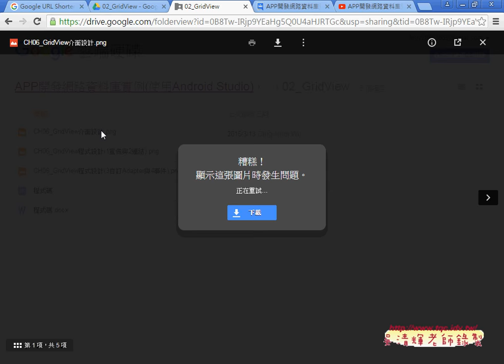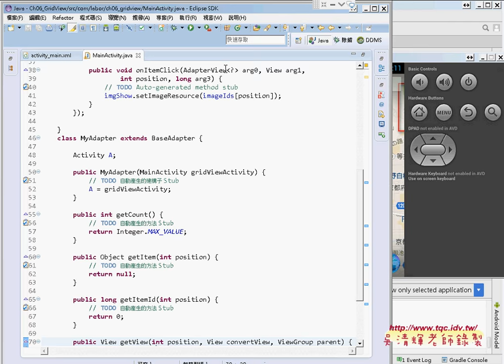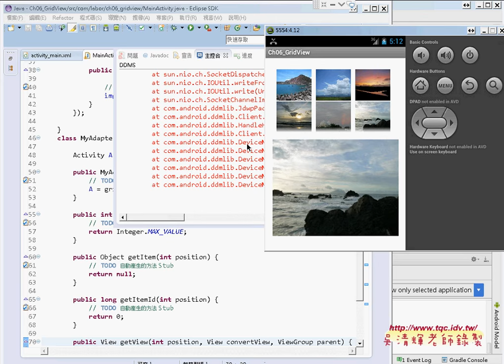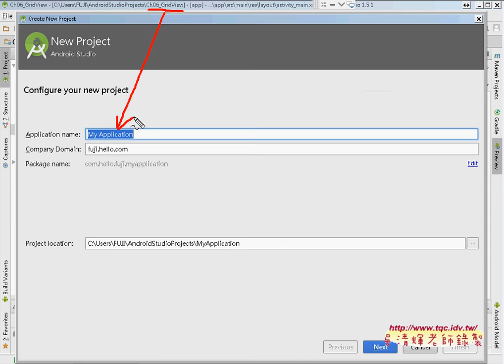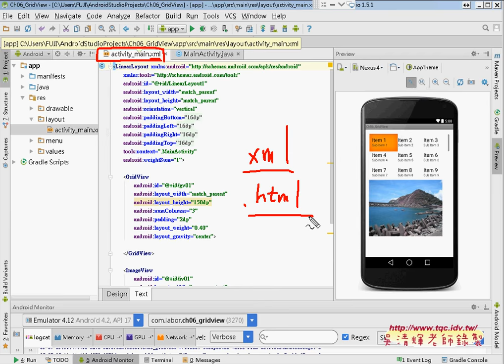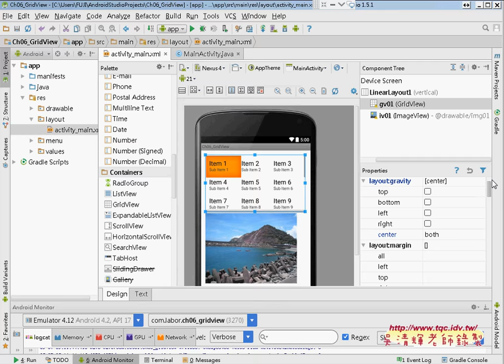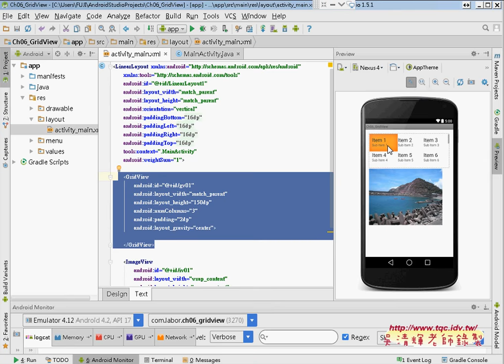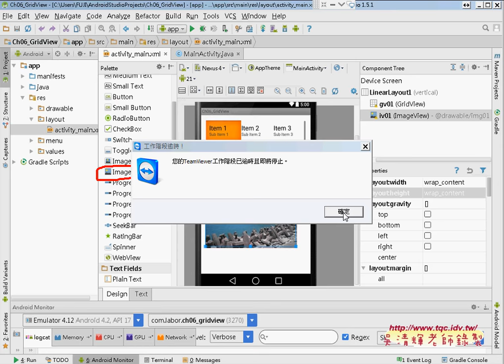01 GridView介面設計說明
APP開發網路資料庫實例(第9次GridView&Gallery圖片元件)

上課內容：
01_GridView介面設計說明
02_GridView介面重點與程式說明
03_GridView程式的BaseAdapter說明
04_GridView程式垂直間距與Gallery說明
05_Gallery介面與程式設計說明

課程理念與課程介紹：
吳老師教學特色：
1.影音複習分享(全程錄影)。
2.能不硬code程式，有程式也會提供畫面。
3.提供業界實務開發經驗。
4.書上沒講到的操作，圖形化工具使用。
5.隨時更新第一手資訊。

作者：陳會安
出版社：碁峰
出版日期：2011年12月29日

吳老師